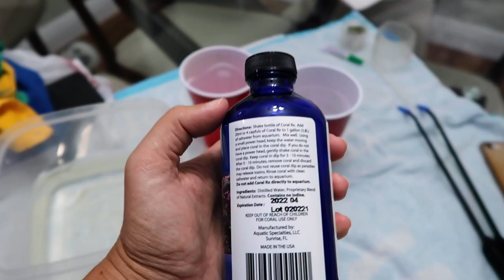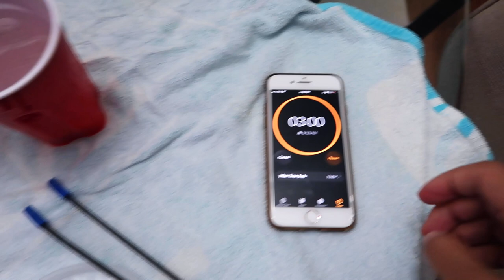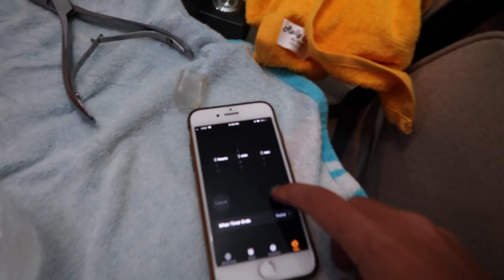Went for 1 Frag, Left With 8.. (Coral Haul)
Welp, this was an unexpected coral haul! I was on the hunt for 1 frag but ended up bringing home 8 new frags. Coral haul had to be done!

Coral Aminos
Corner Tank Scrapper
Media Basket
Red Sea Alk
Red Sea Cal
Nano Tank
Nano Tank Light
DeepSee Viewer
Filter Floss
Magic Pads

Aquatic Content: Tuesdays & Fridays

Van Life in 50 States Book

Hey! I'm Bianca, I try to keep things real. I feel life's journey is about learning to not sweat the small stuff and realizing that you are capable of doing everything you've ever dreamed of if you put your mind to it. :)